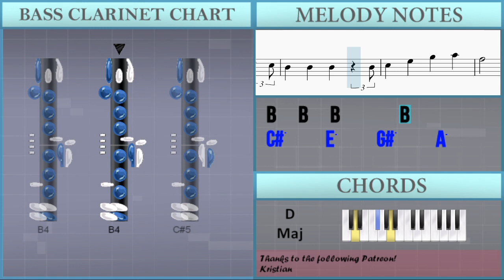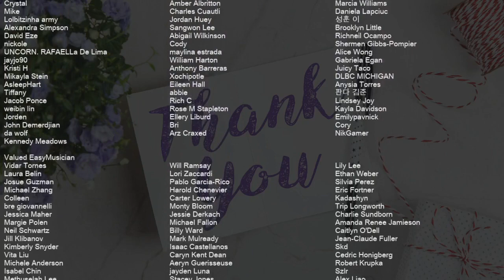How to play I am by Ive on Bass Clarinet (Tutorial)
Comment and let us know how the videos have helped you. It keeps us going! :)The easiest way to learn how to play I am by Ive on the bass clarinet. It's a bass clarinet tutorial for I am by Ive.

EasyMusicLesson teaches you to play the your favorite instrument, through easy and simple animation so that you too can learn how to play I am by Ive on the bass clarinet easily. A bass clarinet tutorial with visual animation graphic.

Chords of Bass Clarinet arrangement:
A Min 7   A Min 7   C Maj   C Maj   G Maj   G Maj   D Maj   D Maj
A Min 7   C Maj   G Maj   D Maj   A Min 7   C Maj   G Maj   D Maj
A Min 7   D Maj   G Maj   E Min   A Min 7   D Maj   G Maj   E Min
A Min 7   D Maj   G Maj   G Maj   D Maj   A Min 7   C Maj   G Maj
D Maj   A Min 7   C Maj   G Maj   D Maj   A Min 7   D Maj   G Maj
E Min   A Min 7   D Maj   G Maj   E Min   A Min 7   D Maj   G Maj
C Maj   F Maj   B Maj   E Maj   F# Dim   G# Dim   E Maj   G Maj
E Min

Melody notes of Bass Clarinet:
B3 C#4 C#4 B3 B3 B3
D4 C#4 B3 B3 B3 E4   C#4
A3 C#4 B3 B3 B3   B3
B3 G#3 G#3 G#3   G#3   A3   F#3
A3 B3 C#4 B3 B3 B3
E4 E4 E4 E4   G#4   A4   F#4
B4       A4 B4 C#5       B4 A4
D5
A4   A4   A4   C#5   A4   A4
G#4         G#4   A4   F#4
D5
A4   A4   A4   C#5   A4   B4
B4
D5   D5   F#5   E5 D5   C#5
B4   B4   B4     A4   B4
C#5   C#5   C#5   B4 A4   G#4
F#4   F#4   F#4     B4   C#5
B4   B4   B4
C#5     E5     G#5     A5
F#5         A5     G#5
B4   B4   B4       B4
F#5
F#5 C#5 C#5 F#5 C#5 C#5 F#5 F#5 F#5 F#5
F#5 E5 E5 F#5 E5 E5 A5 A5 A5 A5
A5 G#5 G#5 A5 G#5 G#5 A5 G#5 G#5 E4   A4
B4 C#5 F#4   F#4 C#5   B4
B4 C#5 E4   E4 C#5   B4   A4
A4 A4 A4 A4   A4 A4 A4 F#4
G#4     A4     B4     C#5
D5
D5
B4
B4   B4   B4
F#5         A5     G#5
F#5               B4   C#5
D5                 A4
G#4               A4   B4
C#5                 G#4
F#4             A4 G#4   F#4
A4 B4 B4 B4   A4 B4 B4 B4
C#5 C#5 C#5 C#5 C#5 C#5 C#5 D5 B4 C#5
A#4   A#4   A#4   B4   B4   B4
C#5   C#5   C#5   F#5   F#5
D5   D5   D5   D5 D5   F#5
E5   B4   B4   C#5   D5
G#4   F#4   F#4     B4   C#5
B4   B4   B4
F#5         A5     G#5
F#5